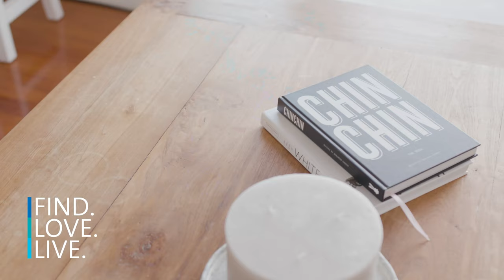SOLD | 57a Norfolk Avenue, Collaroy | Georgi Bates & Chris Nicholls